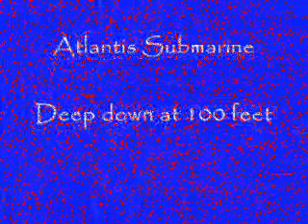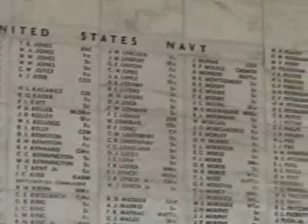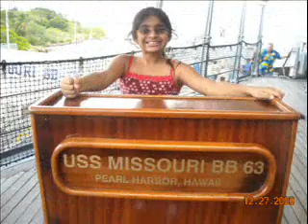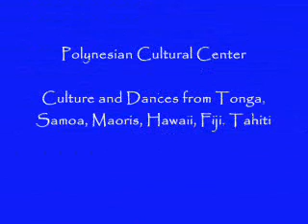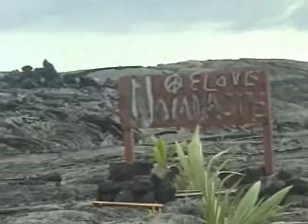Hawaii Trip - Dec 2008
Trip to Hawaii